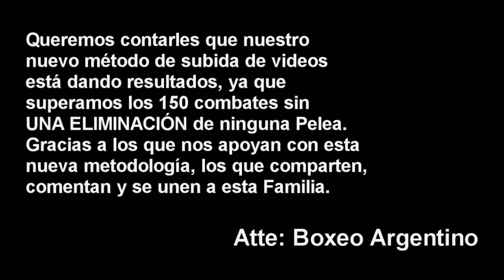Leandro Blanc vs German Valenzuela ][ ElCultivetaBOX